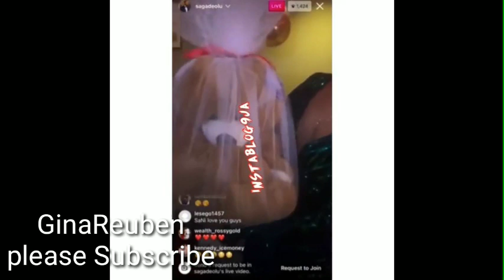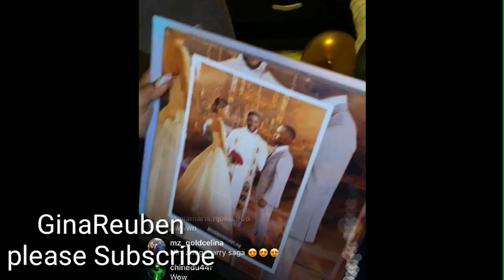Nini reveal Boyfriend and wedding date Angel begging fans for gift and deals Whitemoney & liquorrose